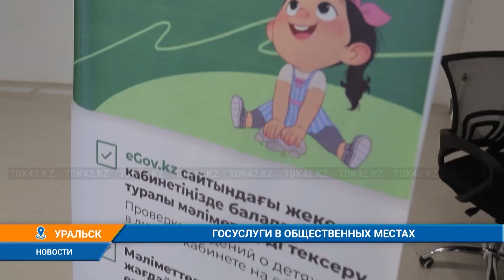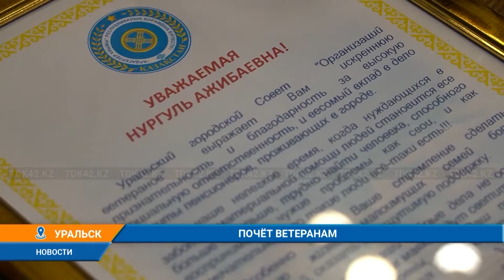Дневные новости (06.03.2024) 16:00